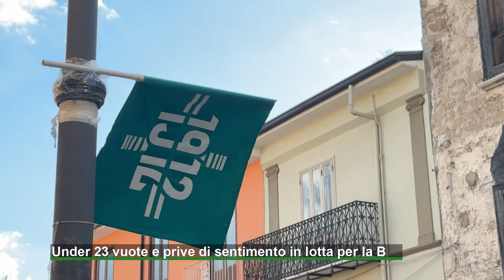Under 23 vuote e prive di sentimento in corsa per la B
Le squadre B sono quanto di meno romantico ci sia nel calcio moderno. La cadetteria non le vuole, ma Juventus ed Atalanta sono in corsa pe la promozione.